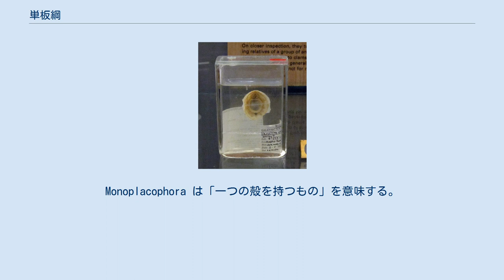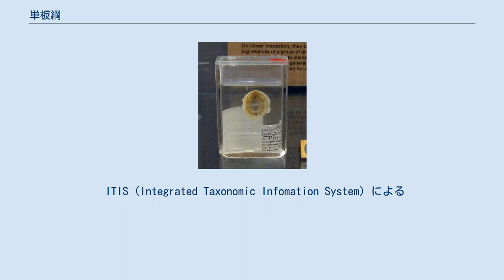単板綱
単板綱(たんばんこう、 学: Monoplacophora)は軟体動物の綱の一つ。
絶滅群であると考えられていたが、1952年、深海海底から発見された。
現在まで十数種の現生種が発見されている。
Monoplacophora は「一つの殻を持つもの」を意味する。
現生種は深海底に住む。
 単板類の生態はあまりわかっていない。
殻は一枚であり、丸く、左右対称である。
ヒザラガイ（多板綱）やカサガイ（腹足綱）の殻に似る。
殻は薄くもろい。
殻の頂点は前方に向く。
 各器官には体節様の繰り返しが認められる。
この体節制は環形動物の体節制に類似しており、両動物群の関係を暗示している。
 筋肉質の円盤状の足で移動する。
左右に5～6対存在する鰓によって呼吸を行う。
 頭部に目や触角を欠く。
泥やデトリタスを食べているものと考えられている。
 Neopilina galatheae が1952年に現生種として初めて発見された。
それ以前に古生代の化石が報告されている。
体長は0.5～3.0cm程度。
 ITIS（Integrated Taxonomic Infomation System）による